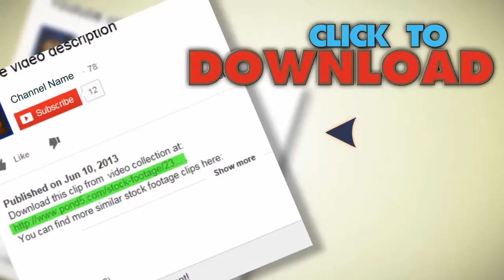La City Traffic At Night - Timelapse. Stock Footage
You have watched La City Traffic At Night - Timelapse. Stock Footage"